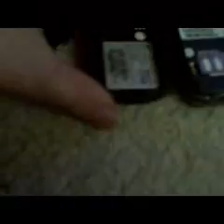Sim Swap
swaping sim cards